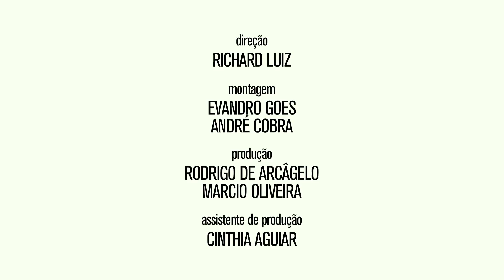HANDRED | DESFILE SPFW 45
Com pegada minimal a marca faz Sya estreia na edição N45 da SPFW.